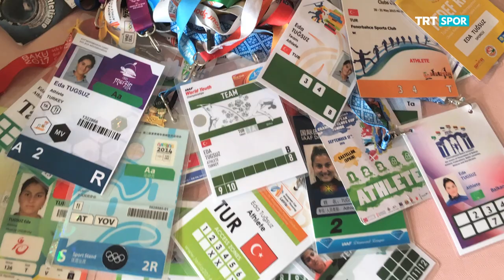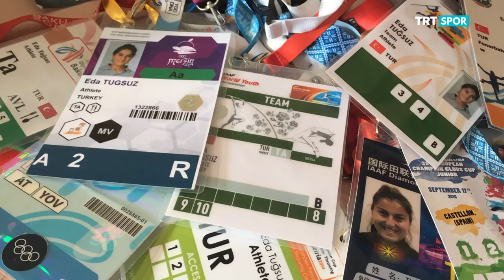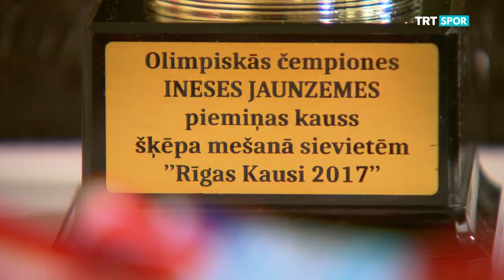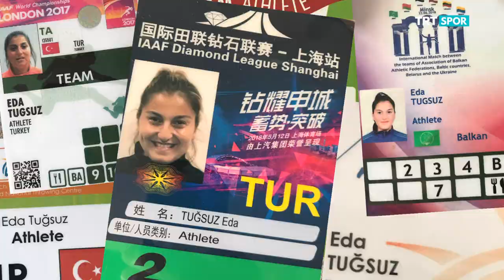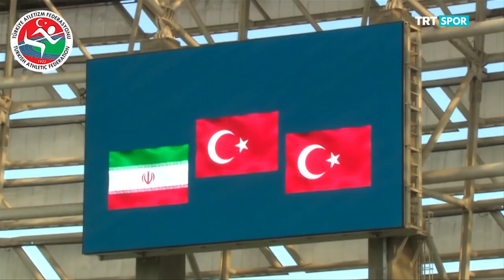Olimpiyat Yıldızları 37. Bölüm - Eda Tuğsuz